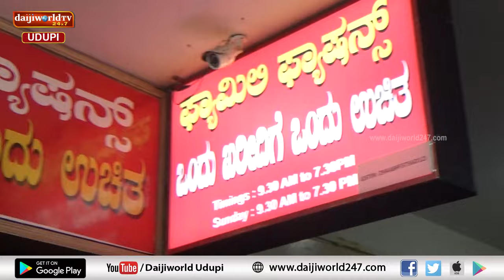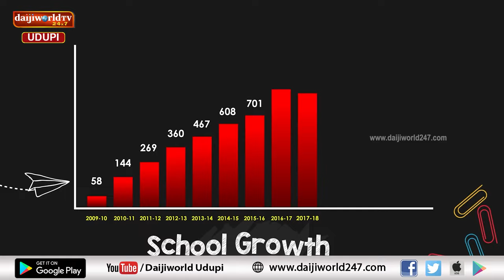ಉಡುಪಿ-ಚಿಕ್ಕಮಗಳೂರು ಲೋಕಸಭಾ ಕ್ಷೇತ್ರಕ್ಕೆ ಸಂಸದರಾಗಿ ಆಯ್ಕೆ ಆಗುವವರು ಮಾಡಬೇಕಾದ ಕೆಲಸಗಳೇನು?